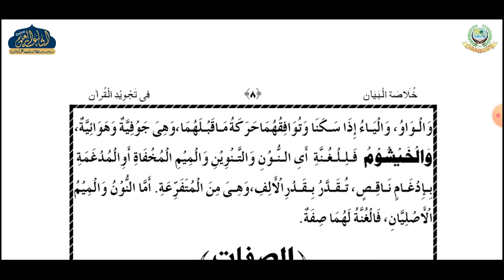KHULASATUL BYAN 23 | ARABIC 3 | QARI SAJID SAHAB | ISHAATUL ULOOM ONLINE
خلاصة البيان
درس 23
الصف الثالث
قاري محمد ساجد صاحب